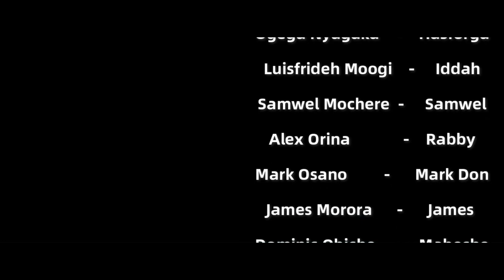Chambega Part 1- Sam saelstone, Blondy Rabbi and Iddah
chambega movie is scripted and directed by hasforga 254,produced and edited by iyyob ochagwa.